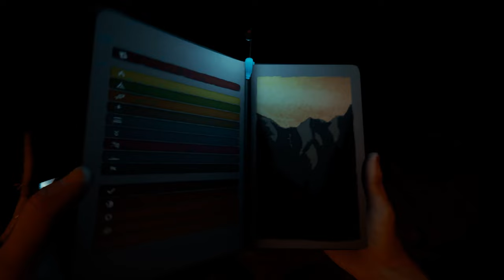The Forest / GEÇ KALINMIŞ OYUN PART 5😂/ MUTANT GÖL KENARI MEKANIMIZI YIKTI / BALTALARI GÜÇLENDİRDİK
HAYATTA KALMAK İÇİN SAÇMALAYAN BİZ ...
AĞAÇ KESME OLAYININ EN EĞLENCELİ HALLERİ...
GECE KARANLIKDA KORKAN BİZ...
GİZLİ BASİT UFAK KORUNAK YAPIMI...

SİSTEM - DONANIM

 Kasa İskeleti
 SHARKON ELİTE SHARK CA300T TEMPERED GLASS RGB BLACK EDİTİON USB 3.0 ATX MİD TOWER KASA
 Anakart
 MSI B550-A PRO Amd B550 Soket AM4 DDR4 4400MHz M.2 Anakart
 Yerel Disk C - SİSTEM
 MSI 1TB SPATIUM M480 PCle 4.0 NVMe M.2 SSD (7000MB Okuma / 5500MB Yazma)
 Yerel Disk D - AKTİF EDİT DOSYALARIM
 Kingston 500GB A2000 Serisi NVME M.2 SS (2200MB Okuma / 2000MB Yazma)
 Yerel Disk E – YouTube PAYLAŞTIĞIM VİDEOLARIM
 WD Blue 2TB 2.5” 5400RPM SATA Hard Disk WD20SPZX
 EKRAN KARTI
 MSI GEFORCE RTX 3080 TI GAMING X TRIO 12GB GDDR6X 384Bit NVIDIA Ekran Kartı
 İŞLEMCİ
 AMD Ryzen™9 5900X Soket AM4 3.7GHz 64MB 105W 7nm İşlemci
 RAM
 GSKILL 32GB (2x16GB) Trident Z Neo RGB 3600MHz CL16 DDR4 Dual Kit Ram
 Extra Fan
 ASUS TUF Gaming TF120 ARGB Fanı – ARGB Kontrollü Üçlü Fan Kiti
 ASUS TUF Gaming TF120 ARGB Fanı – ARGB
 RGB Güç Kablosu
 XPG PRIME ARGB MAINBOARD KABLOSU
 XPG PRIME ARGB VGA KABLOSU
 POWER SUPPLY
 XPG CORE REACTOR 850W 80 PLUS GOLD TAM MODÜLER GÜÇ KAYNAĞI
 İşlemci Soğutucu
THERMALTAKE FLOE ULTRA 360 RGB ALL-IN-ONE LCD EKRAN SIVI SOĞUTUCU
 1.Monitör
 ASUS TUF GAMING VG27AQ1A 27″ 170Hz 1Ms IPS G-Sync QHD MONİTÖR
 2.Monitör
 Samsung LC27R500FHMXUF 27” 60Hz HDMI FreeSync Full HD Çerçevesiz Kavisli Monitör
 KLAVYE
 RAZER DEATHSTALKER V2 Pro WIRELESS
 Mouse
 RAZER BASILISK ULTIMATE WIRELESS + DOCK
 Kulaklık
 STEELSERİES ARCTİS NOVA 7 WIRELESS
 Koltuk
 RAZER ISKUR X OYUNCU KOLTUĞU

SNANOKTY GAMEPLAY
--- H A K K I M D A ---
Merhaba Dostlarım
Ben Sinan, 27 yaşındayım ve İstanbul'da yaşıyorum.
Pubg Mobile ve PC GAMEPLAY Oyun içerikleri Paylaşacağım.
Konusunda Serbest İçerikler Olacak.
Tamamen eğlenerek ve emek vererek videolar hazırlayacağım.